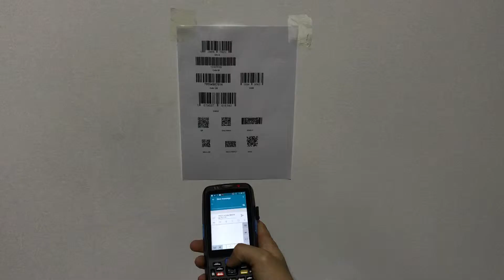XGY-50002 Android 2D Handheld Computer Test Video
XGY-50002 Android 2D PDA
1:Android 8.1 Quad Core CPU
2:Zebra 4500 Barcode/QR Code Scanner
3:Charging Cradle with EU Plug,3800+150mAH Battery
4:4G/3G/2G/Wifi/GPS/BT/5.0M Rear Camera
5:4.0inches 480P Touch Display with Gorilla Glass Protection:
6:Used In Warehouse Stock Management/Logistic Delivery/Supermarket Items Management